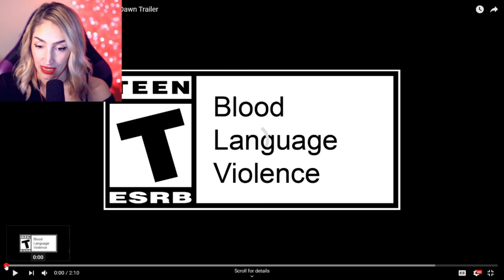Destiny 2 - Season of Dawn ❄️ MY REACTION | TheMavShow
This is my FIRST reaction and impression. We'll be playing it the day it goes live so come hang out!

Have a question about twitch, games, inspo, life or anything else? Post in the comments section of this video!